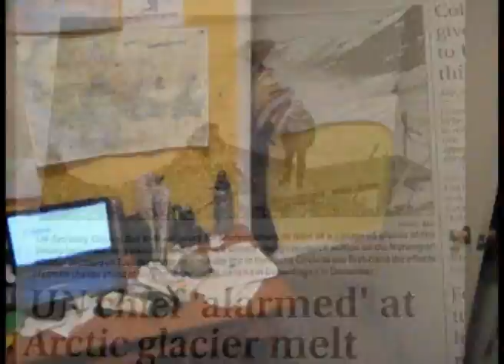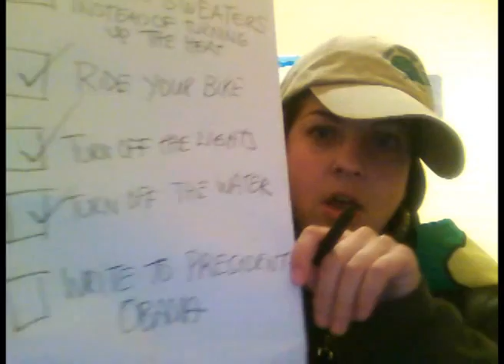Camper Girl Visits the White House to Save the Climate!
Camper Girl lives on, and not only at camp! Watch as our sometimes clueless, infinitely entertaining and always lovable friend (who may or may not bear a likeness to Joanna Katz) takes action in D.C., together with other familiar Eden Village friends. This is full of jokes that will make most sense if you were here during Summer 2011!